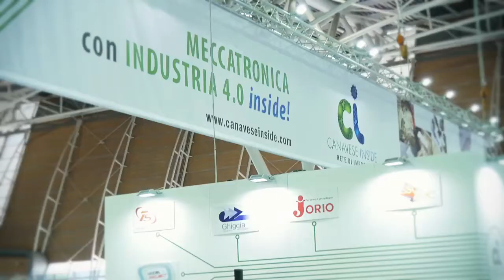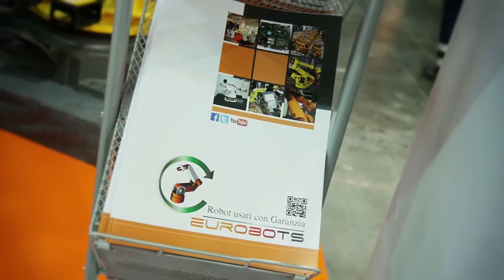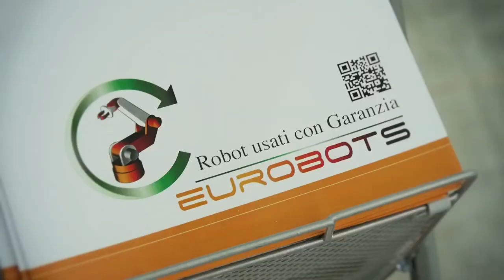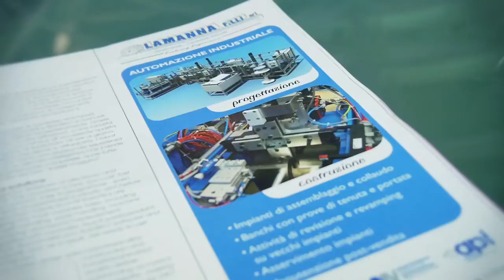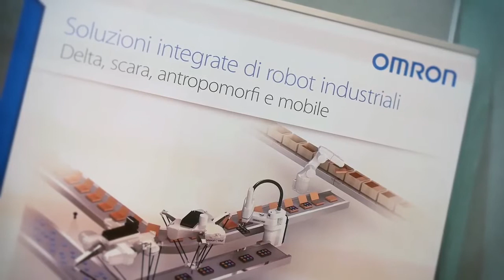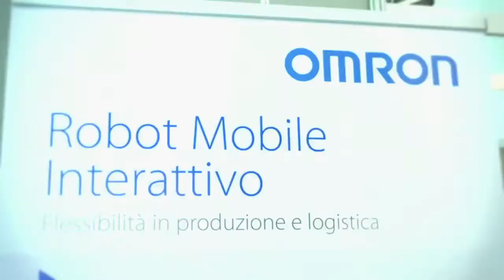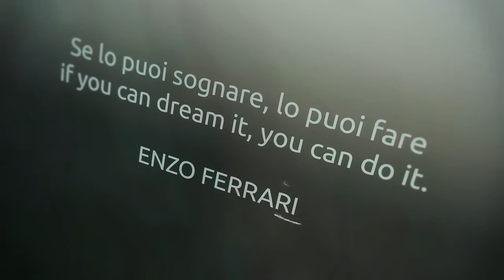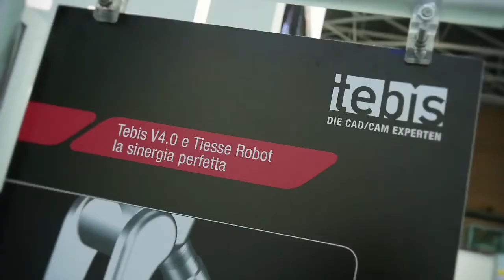We Carrot @ A&T 2017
Torino dal 3 al 5 Maggio è stata teatro di Affidabilità e Tecnologie, la manifestazione specialistica di riferimento in Italia per le industrie manifatturiere, i system integrators e i centri di ricerca. La fiera, giunta alla sua decima edizione, ha attratto imprenditori italiani che sono alla ricerca d risposte concrete per incrementare il loro modello produttivo in ottica 4.0. Torino da capitale dell’automotive a fulcro dell’automazione nel nostro paese.